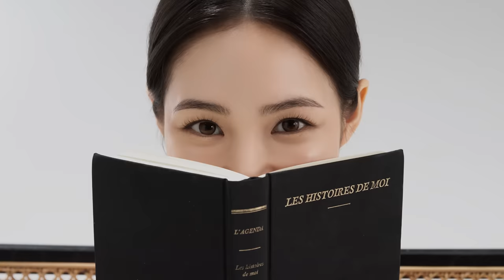바슈롬 NEW LACELLE Aurora Black X HONG SUZU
바슈롬 뉴 레이셀 출시!
오로라처럼 영롱하게, 오로라 블랙
탠저린 브라운과 블랙이 투톤으로 자연스럽게 그라데이션 되어
그렁그렁한 눈망울을 표현해주는 오로라 블랙
배우 홍수주와 함께한 브랜드 캠페인 영상에서 만나보세요!